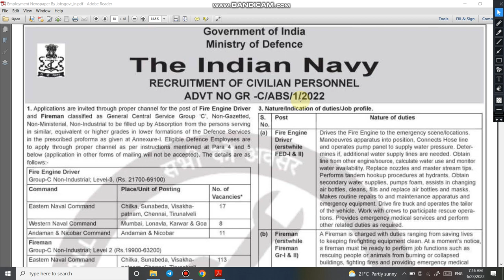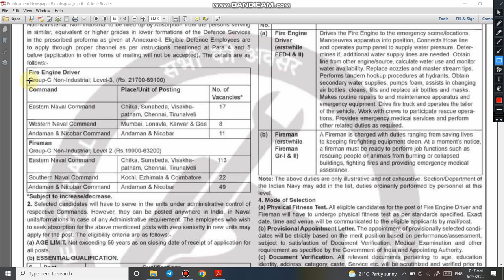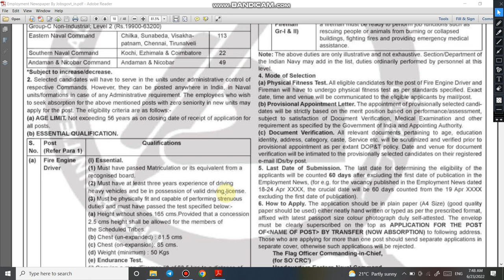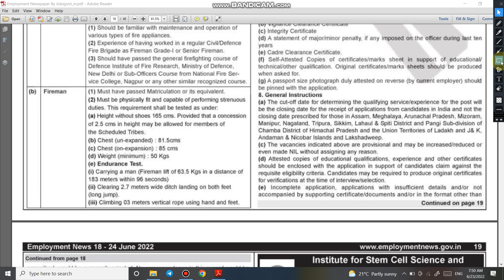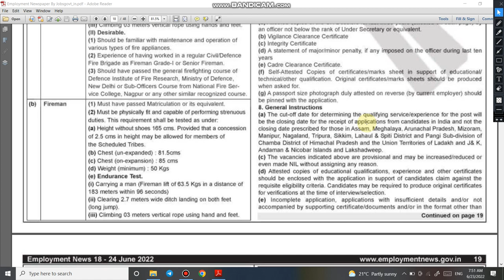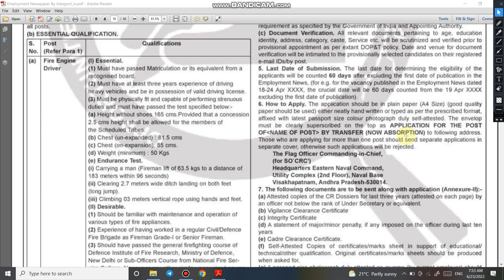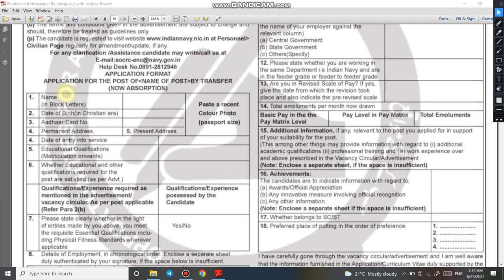Indian Navy group c vacancy 2022 | Indian Navy Civilian Group C Bharti | Qualification, Age, height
4.  Follow us on :-